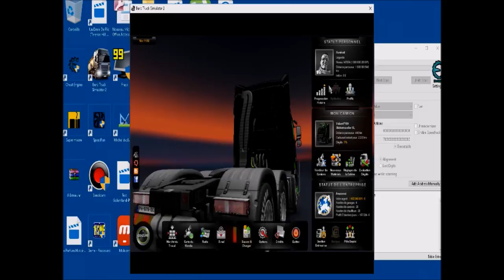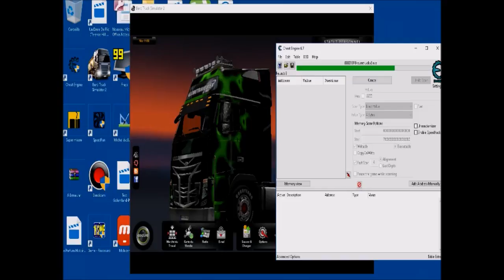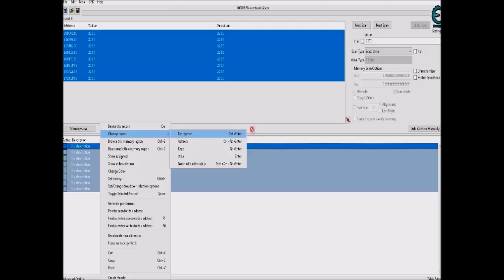Comment Avoir De L'argent Infinie Sur N'importe Quel Jeux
Descend Moi

Mon Twitter: @ErmalTeam

Mon Skype: Ermal Team